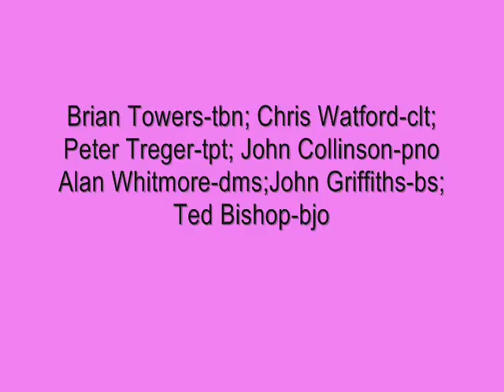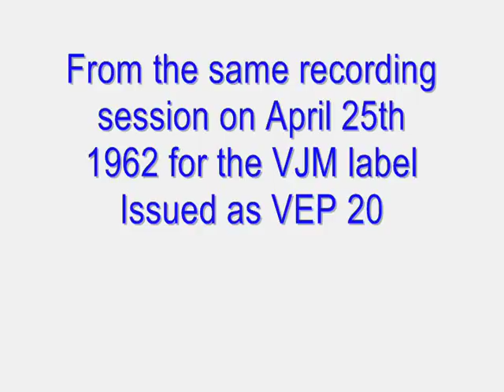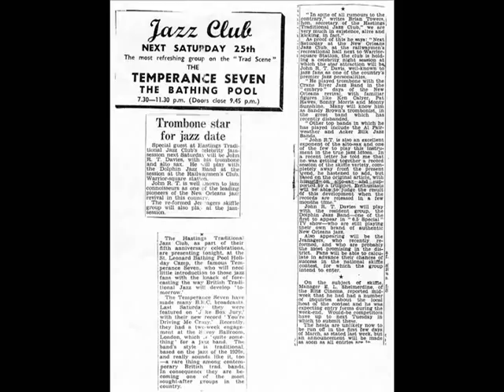(1) "Here Comes The Hot Tamali Man! " (2) Beale Street Blues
Fifty Years ago, on April 25 1962, the Dolphin Jazz Band made the road trip from the Hastings area  to South London to the VJM recording studio again, this time to record VEP 20.  To commemorate this landmark event, I have selected a couple of the tracks from our recording on that day for a youtube presentation.   "Here Comes The Hot Tamali Man" and Beale Street Blues".

My cash records show that we had to buy 50 EP's from VJM as part of the deal.  I paid 11/- each for them and I put them on sale for 15/- each.  After giving free copies to band members and allowing for publicity copies, we probably did not even break even on the deal.  We were not paid for the recording nor did we receive travel expenses or royalties on sales even but it was well worth it to us.  In those days VJM was a prestige label and our recordings with them made a few people sit up and take notice of this band from the "STICKS".    These EP's are now collectors' items!

The previous year we had bought 100 copies of our first recording, dated December 11th 1961 and I paid 12/6d each for them, virtually the retail price.   This was a condition agreed with VJM.  We were virtually paying to be recorded!  Unfortunately I left a number of copies with a local record shop owned by a chap called Peter Wilkins.  It was on a consignment basis.  The store went out of business, he sold out the stock, including our consignment of EP's to another record store and so we lost out there too. Mea Culpa!  As a band manager in those days, I had my lapses due to my inexperience!
I also recently made a youtube from our first EP, VEP 12, recorded December 17th 1961 - "Parkway Stomp".

Steve Lane, Brian Rust and John Wadley were the prime movers for VJM and they had very positive ideas on what they wanted.  It was a specialist, collectors' label.  They did not want any vocals from us.  Britain was being swamped with hit parade "traddy pop" at that time and VJM wanted nothing to do with that, quite rightly!   It was also a condition that we played classic jazz numbers, rather than the more free-wheeling New Orleans revival style with which we were also very familiar and well known.   Steve Lane, one of the VJM management  trio, also led a fine South London band, the "Southern Stompers".  I recall he did not want us to play certain of the numbers I had suggested, as he had plans to record them for VJM with his own band! I readily agreed, of course.

Besides our idols like Jelly Roll Morton, King Oliver, the L.A. Hot Five, Clarence Williams etc, we were also comfortable playing in the style of bands like George Lewis, Bunk Johnson etc.   We would think nothing of playing 3 or 4 times weekly and practicing on the days when we had no gigs.  We worked very hard in those days and I think it shows from our recordings.

Line-up for the recording consisted of  Dolphin original founder-members Peter Treger - trumpet; Chris Watford - clarinet; John Griffiths - bass  and myself on- trombone and the three who came along a little later - John Collinson - piano; the late Allan Whitmore - drums; and Ted Bishop - banjo.  Missing is our original founder-member banjo player Geoff Coates, who died tragically and suddenly in Spain just last December.  Geoff was probably away in Europe, busking at theatre queues with his guitar, as he liked to do in those days, while we were recording.   Most of us had been playing for just seven years, having known each other from our Hastings Grammar School days.  1955 was the big year when we started.    There is talk of a re-union in Hastings this September, of the remaining members.   Let's hope it comes off, while we are still around!

Brian Towers - Writing Fifty Years later - April 10th 2012.